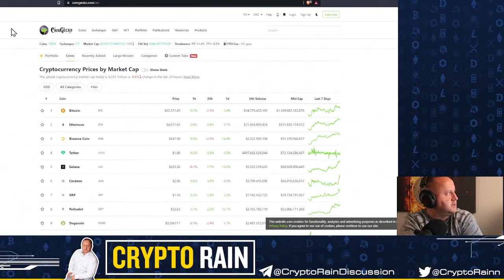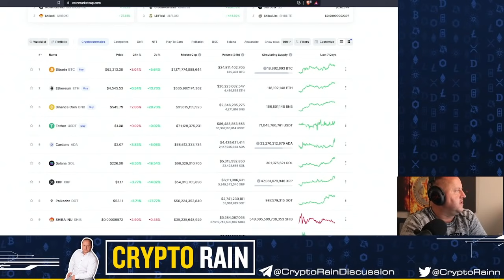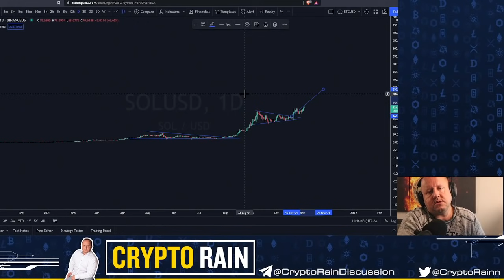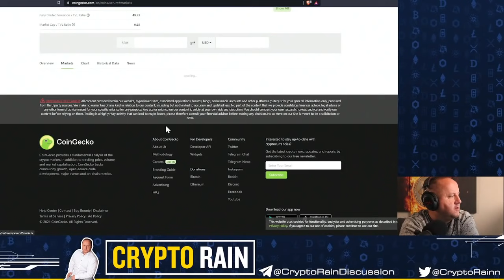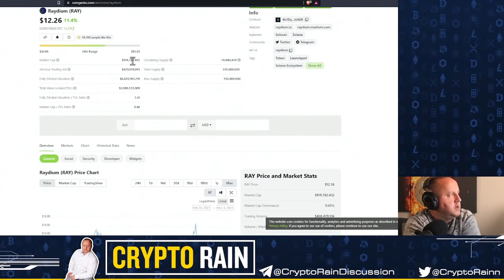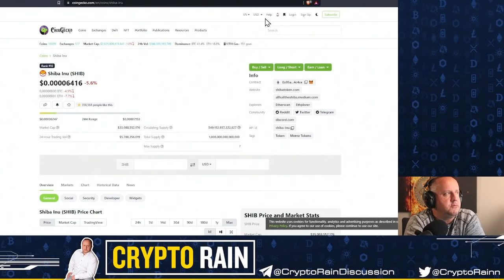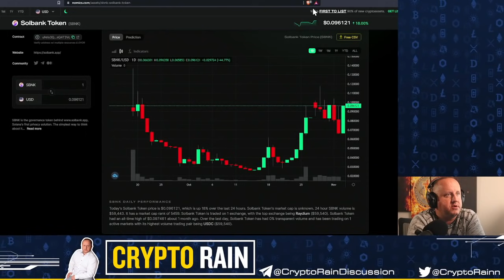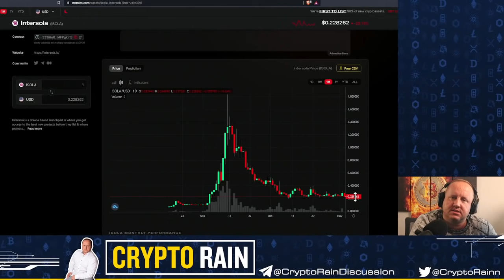🚀🚀🚀Solana Ecosystem Ready for Blast Off!!!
J Rain takes a deep dive into the Solana ecosystem covering Solana, Serum, Raydium, Solbank, Solminter, Intersola, and Shiba Inu for good measure.

The Two Projects we are currently doing the 401-J giveaways with.  Make sure to join their Telegram and then follow them on Twitter to be eligible.

If you are a project team member and are interested in speaking further, it is best to DM my business manager on Twitter @jsizzzle6.  We are very picky about what I discuss, so expect us to ask a lot of questions so we can understand the project at a deep level to find out if it is one we would like to cover.   If you are from a project I have already covered, I am clearly already interested in your project, so please reach out to me so I can further discuss the deeper things going on with your project.  Thank you.